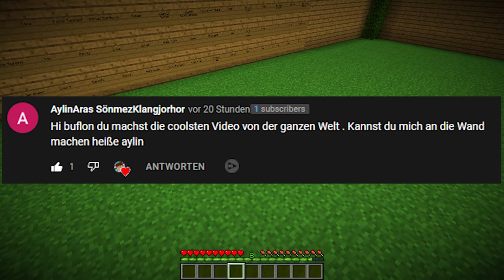VERBOTENE POKEMON MOD in Minecraft! [Deutsch/HD]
Zu Dendy🐢»  @Dendycraft
Zu Dendy - Roblox: @Dendylino
Zu Buflo - Roblox: @Buflox

Findet mich auch auf anderen Plattformen!